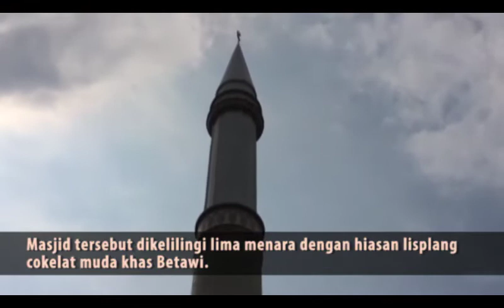Megahnya Masjid Raya KH Hasyim Asy’ari